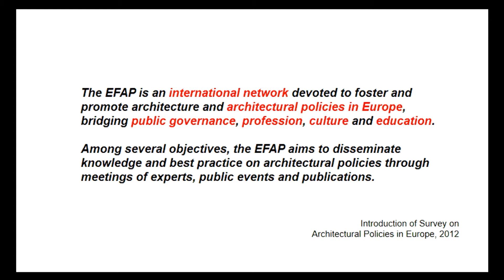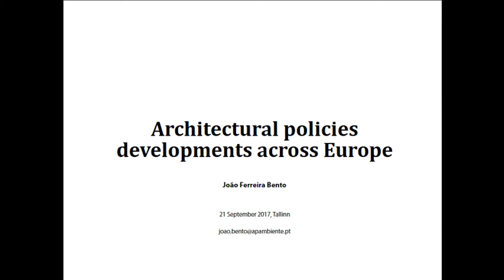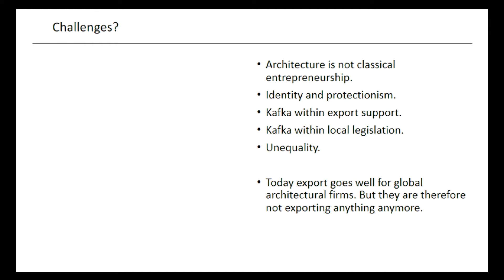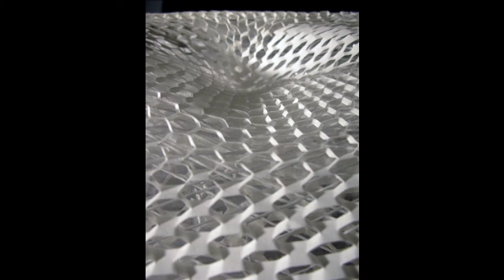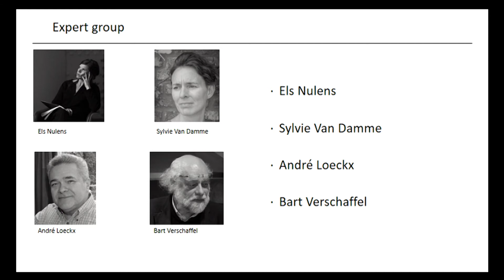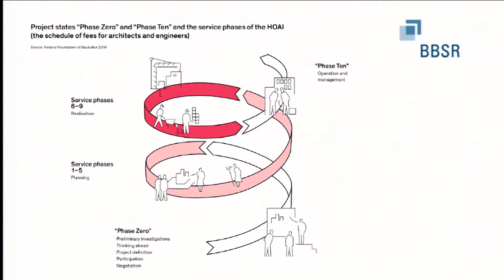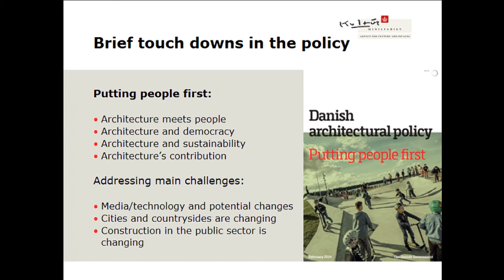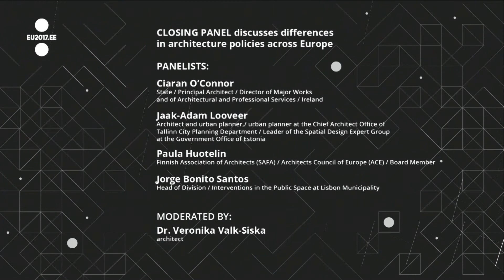Estonian Presidency Conference on EU Architectural Policies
The conference discusses architectural policies across Europe, entrepreneurship and export of architectural services, the roles and operational models of state and municipal architects, among other topical issues. The conference, organised jointly with the Estonian Association of Architects, is geared towards professionals, policy-makers and experts working with the built environment.
The key note speaker is a internationally acclaimed architect Massimiliano Fuksas who leads his architetural firm Studio Fuksas, with head offices in Rome, Paris and Shenzhen. His creations include, among others, third terminal in Shenzhen International airport which is considered an important example of parametric architecture. In addition to various airports, his portfolio includes a wide array of works, urban projects, museums and conference centres. 40 years of international success story of Studio Fuksas is a fine example and a positive case for creative industries in the sphere of architecture.
The list of exciting speakers of the conference includes, among others Ciaran O’Connor, the Ireland State Architect; Leo Van Broeck, the Flemish Government Architect; Lars-Christian Uhlig, federal Office for Building and regional Planning, Germany and others. The event is organised as part of 2017 Estonian Presidency of the Council of the EU.